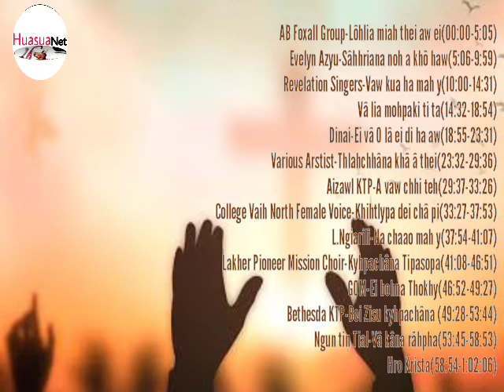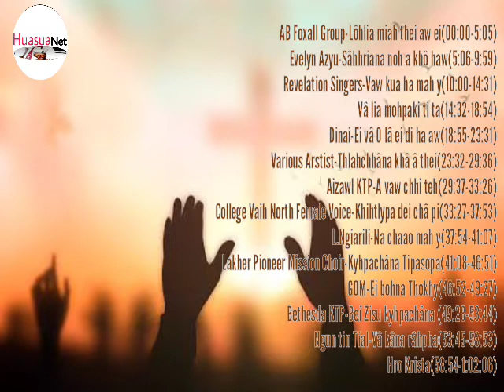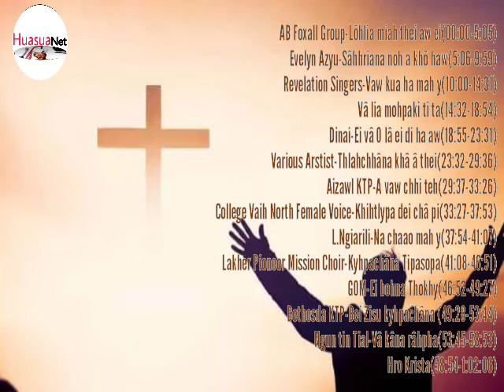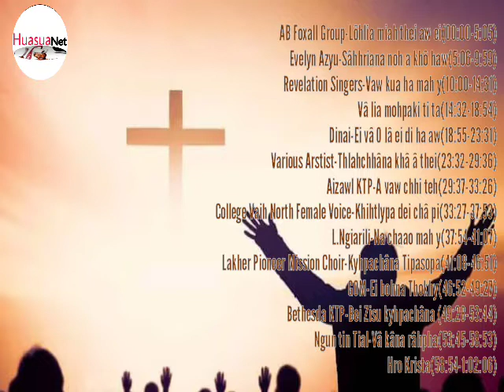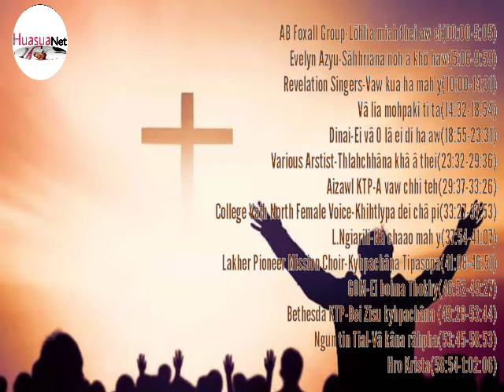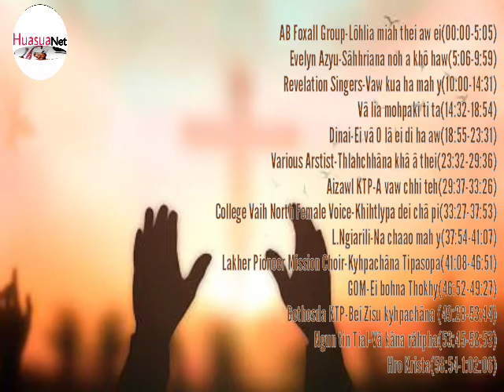Mara Gospel mp3 Collection|Volume I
HuasuaNet do not own any of this contents.